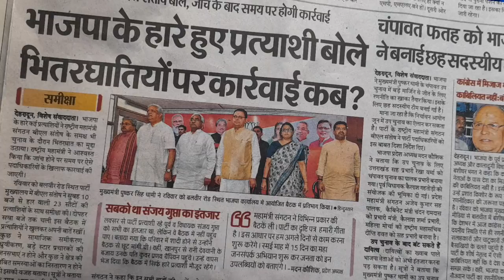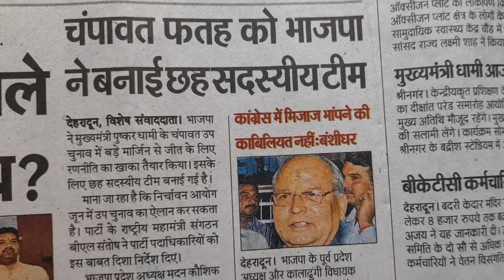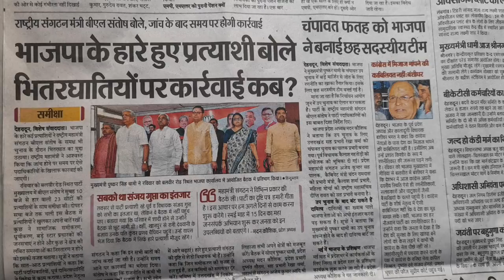BJP में अब किसको ठिकाने लगाने की तैयारी है?BL Santosh की समीक्षा बैठक से क्या निकला?.Manmohan_Bhatt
BJP में अब किसको ठिकाने लगाने की तैयारी है?
BJP उत्तराखंड में समीक्षा बैठक करने में जुटी है। समीक्षा बैठक खुद बीजेपी के राष्ट्रीय महामंत्री संगठन B L Santosh ले रहे हैं। खबर है कि पिलुष्कार सिंह धामी के नेतृत्व वाली सरकार अगले कुछ महीनों में क्या काम करेगी इसको लेकर खाका खींचा गया इस बैठक में। इसके अलावा उत्तराखंड में 3 LPG सिलेंडर फ्री दिए जाने की योजना को बढ़े स्तर पर लॉन्च करने की भी तैयारी है।

लेकिन इन सबके अलावा चुनाव में बीजेपी 23 विधान सभा सीटें क्यों हार गई इसकी भी समीक्षा हुई। खबर है कि बैठक में बीजेपी प्रत्याशियों ने हार के प्रमुख कारणों में से एक कारण भीतरघात भी बताया। यानी की पार्टी के कुछ नेताओं ने चुनाव में प्रत्याशियों का साथ नहीं दिया। ऐसे नेताओं की पहचान कर उनके खिलाफ कारवाई किए जाने की मांग कम से कम 10 प्रत्याशियों ने BL संतोष से की है।

सब अब इस बात का इंतजार कर रहे हैं की महामंत्री संगठन दिल्ली जाकर क्या feed back PM मोदी और अमित शाह के साथ साथ जेपी नड्डा को देते हैं। वैसे जब भी इस तरह की समीक्षा बैठक पीछे एक साल में हुई है किसी न किसी बड़े ओहदेदार की कुर्सी चली गई उत्तराखंड में। इस बार क्या होगा इसका इंतजार किया जा रहा है।